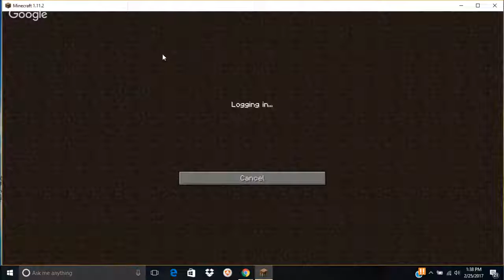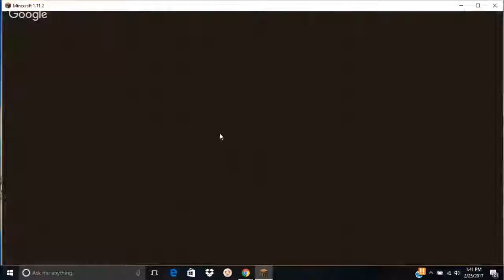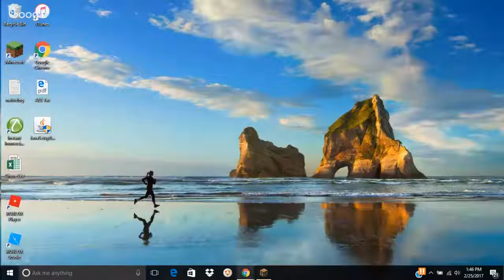Minecraft Livestream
Minecraft!!